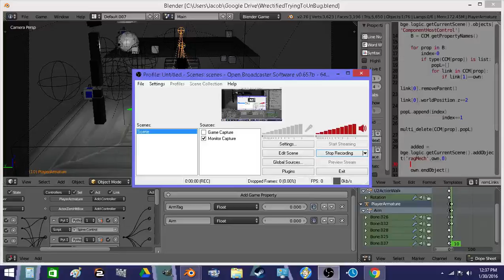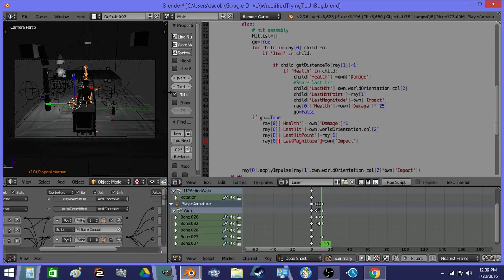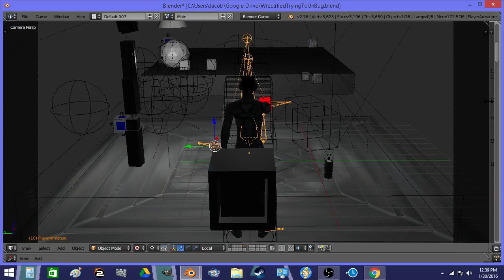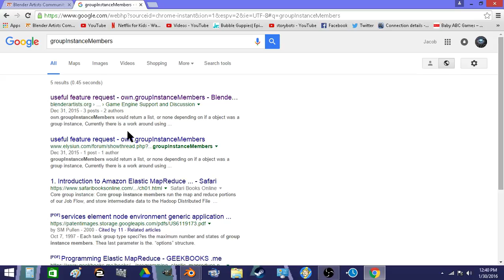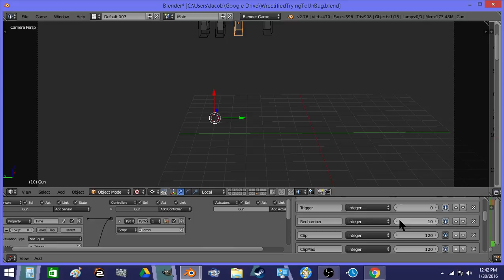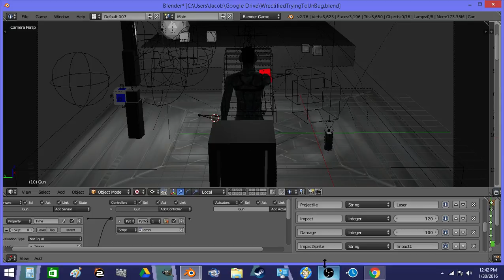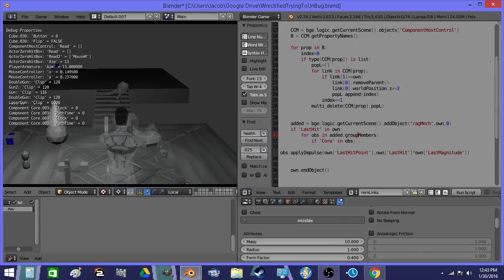adding stored impact to robot ragdoll